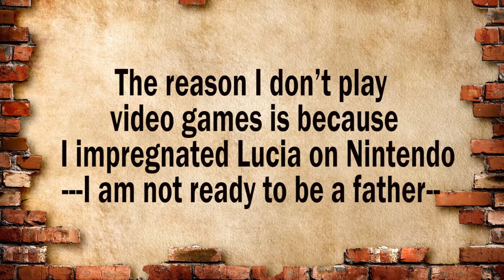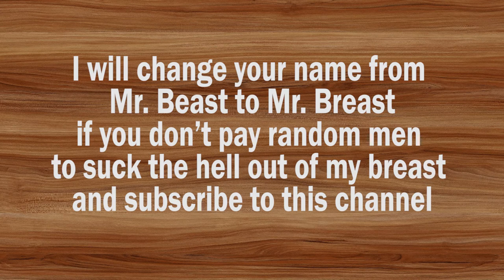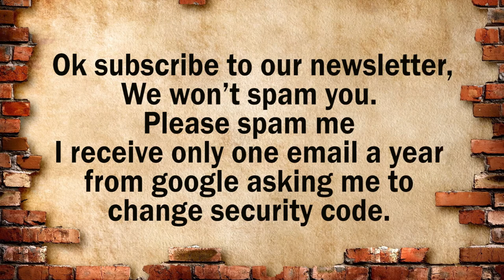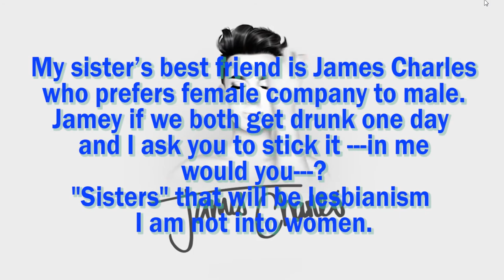LONG P🍆NIS ROAST [ Famous YOUTUBERS ]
If this video gets 100 likes I will change this channel's name to LONG P🍆NIS.
We are all about comedy, fun, lifestyle and money. Welcome to the first episode of LONG P🍆NIS ROAST FAMOUS YOUTUBERS.

we did a roast on some famous youtubers like: Pewdiepie, James Charles, Mr Beast, Graham Stephan, Matt D'avella and  My self.

How I saved to start my YouTube channel (on $4,000 annual income)//How to start YouTube in 2020.

How to become a High Achiever by watching 2 years old | Fali Callins | My Personal TEDx

To Everyone Feeling Cheated by Life: What I did after feeling lost and cheated by life

TIME STAMPS
0:00   Please don't leave watch to the end
0:05   How frustration feels like
0:18   Why I don't play video games
0:35   Pewdiepie cums on minecraft
0:49   One man one tree by Mr. Beast
1:05   Who is Mr. Beast?
1:16   From Mr. Beast to Mr. breast
1:26   Who is a subscriber?
1:40   Changing Channel's name to Long Penis
1:50   Last time I paid with my email
1:59   Subscribe we won't spam you
2:17   Dan Lok is the only Shifu with a Gucci belt
2:34   What's up Graham is guys here...
2:46   Graham Stephan has 42 teeth
3:17   Matt D'avella is a coffee addict
3:38   I literally perceived the odor from...
4:04   James Charles is not into women
4:23   Decided to release sex tape on pornhub
4:38   Appeal for Likes and Subscribers